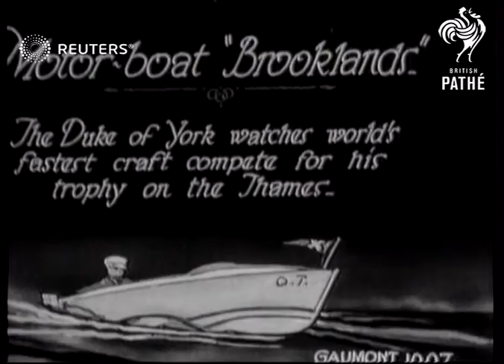Duke of York watches motorboat speed trophy race (1929)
Duke of York watched world's fastest boat compete for his trophy on the Thames river as Sir Henry Segrace breaks world record in Miss England boat

Full Description:

SLATE INFORMATION: Motor Boat "Brooklands"

ENGLAND: Various:
EXT

Video Roll Title: Duke of York watches motorboat speed trophy race on the Thames: 68ft
Thames: Thames D. of York Trophy race
Duke of York watches motorboats on Thames for Duke of York Trophy
Motor Boat Racing: Duke of York Trophy on Thames
Major H Segrave: On Thames in Miss England for Duke of York Trophy

King George V, record breaking, racing, water craft, speed demonstration
Background: Duke of York watched world's fastest boat compete for his trophy on the Thames river as Sir Henry Segrace breaks world record in Miss England boat